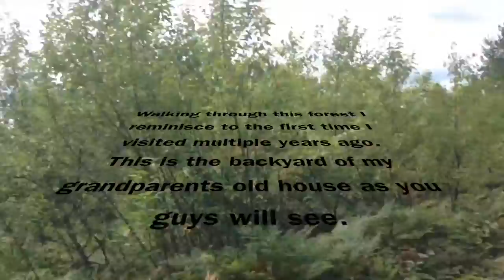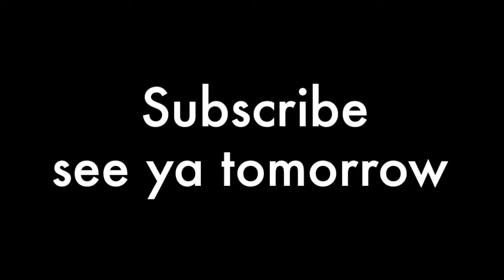Mattagami river | day 2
Finally got to go swimming in the Mattagami river and rode a doom buggy.  Our lunch was so good and so were the smores